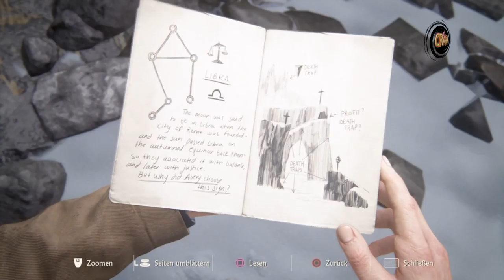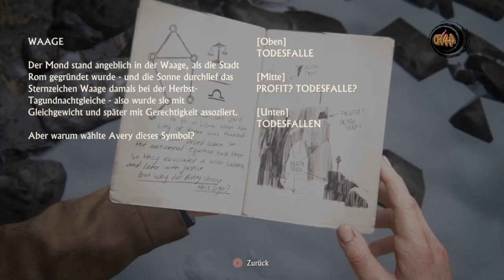Uncharted 4 #015 An den Klippen..🔫